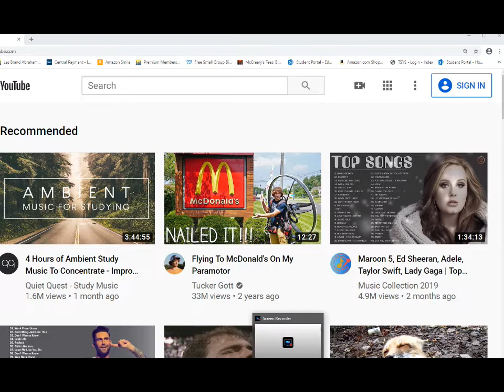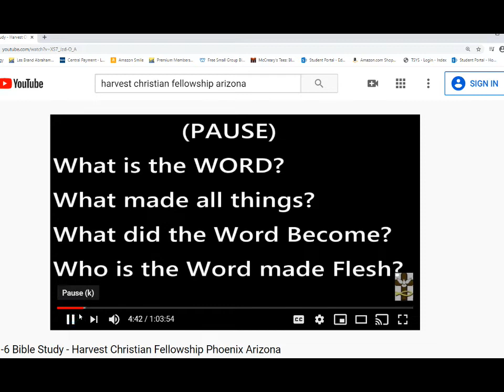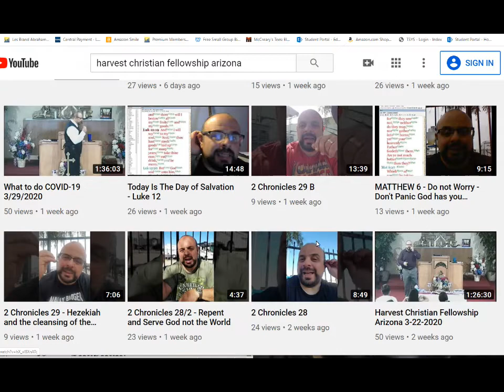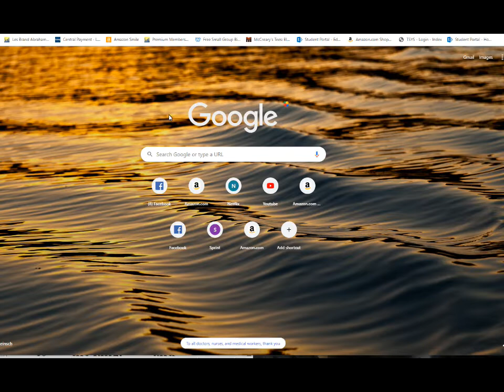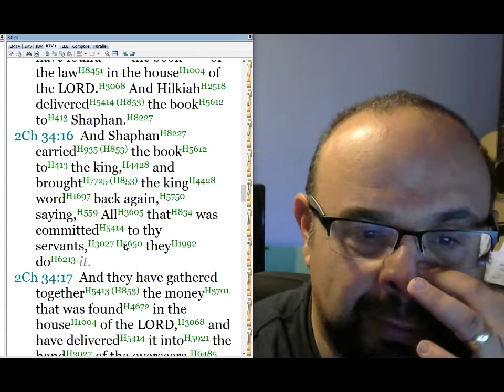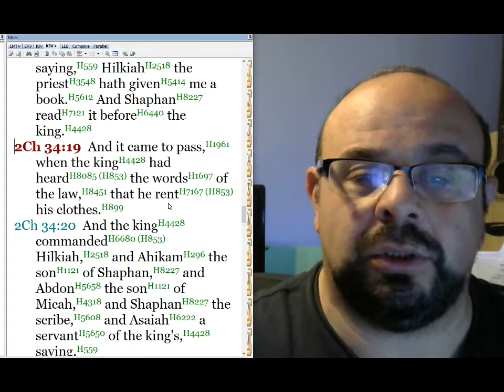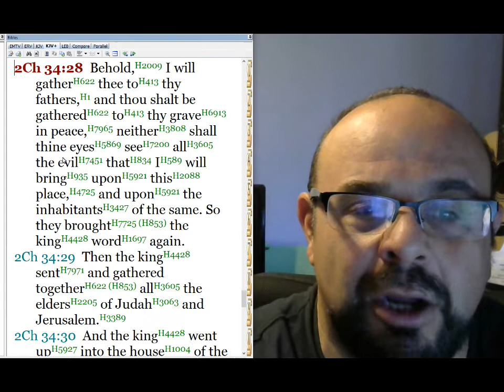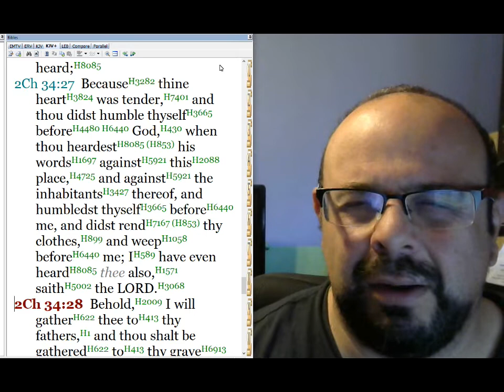Drive-In Church - Keep Studying - 2 Chronicles 34 Humility is key